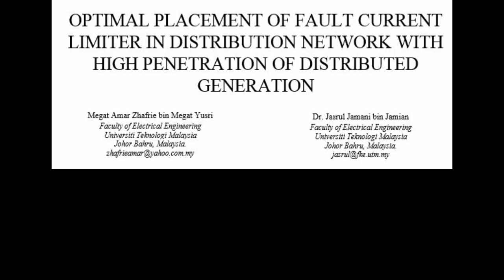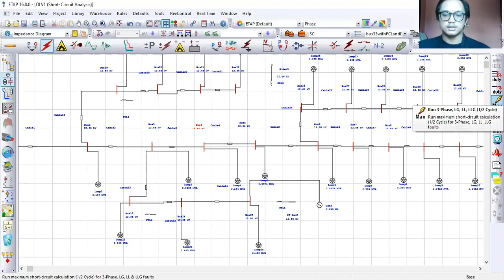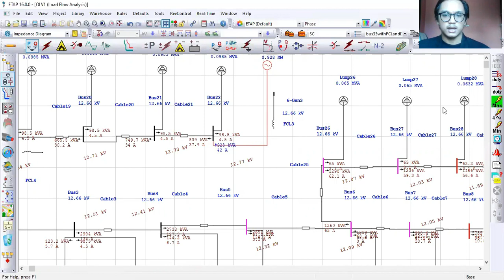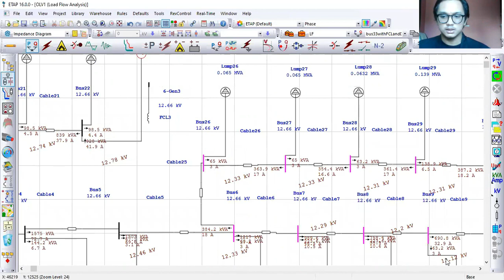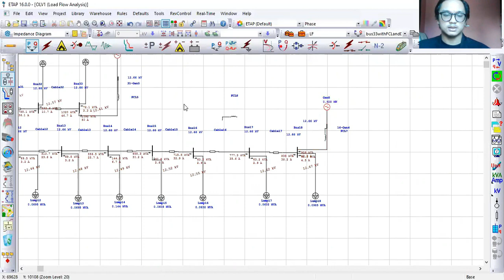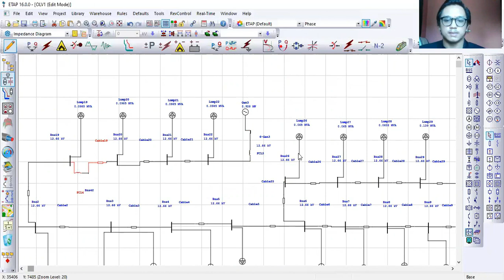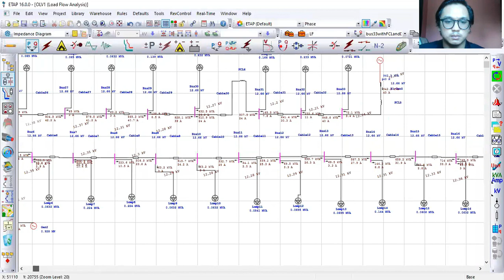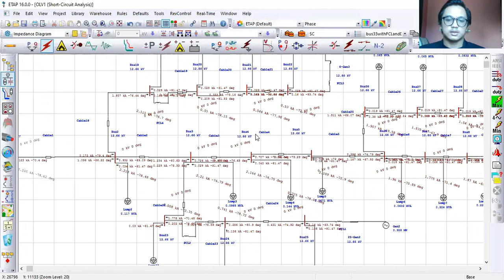finalyearprojects 2020 | OPTIMAL PLACEMENT OF FAULT CURRENT LIMITER IN DISTRIBUTION NETWORK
The concept of employing small-scale technologies in producing electricity namely distributed generation (DG) close to the end users such as solar panel and wind turbine has gained a great interest. DG can provide lower-cost electricity and higher power reliability. As the number of DG installed in distribution system increase, the new threat has come especially to the changing of fault current level in the network that might bring harm to the components as well as interfere with the protection system. The increase of DG penetration also causes the fault current produced to be high. As the fault current increase, the safety equipment such as circuit breaker could be malfunctioned because exceeding its rated current which the circuit breaker cannot cope with the enlarge fault current level. The purpose of this study is to investigate the application of fault current limiter (FCL) in the distribution system with the presence of DGs to control the changing of fault current during the occurrence of fault. This paper also analyses the addition of DGs installed in the distribution network that could amplify the fault current level during arrival of fault which can cause damage to the protection components such as relay and circuit breakers. Besides, this project investigates the installation of FCL at the optimal placement to suppress the amplification of fault current when embedding with DG into corresponding value so that the circuit breaker can be trip correctly. IEEE 33-bus radial distribution system is used as the case study to analyze the changing of fault current level by using load flow study and short circuit analysis. The result will be simulated using ETAP 16.0.0 software.

Dr. Jasrul Jamani bin Jamian